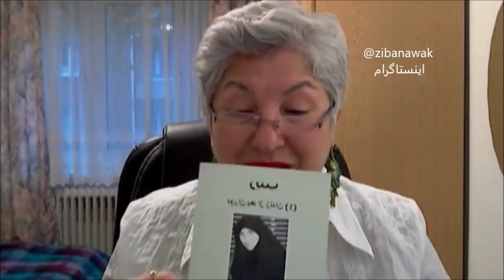زیبا! نظرت در باره فال و جادو و ... چیه؟ Part of Live 79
در این قسمت از لایو79 زیبا ناوک در اینستاگرام، او به سوال یکی از دوستان در باره فال و جادو و رمالی جواب می دهد .